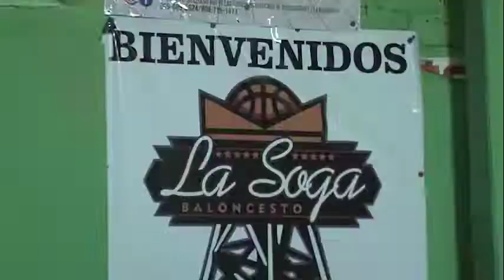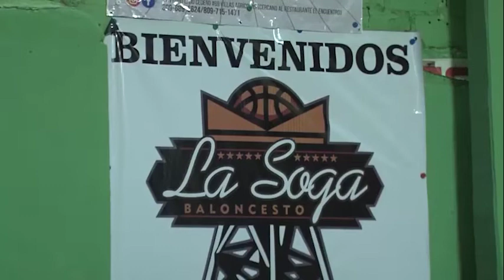Baloncesto La Soga en Meta Deportiva